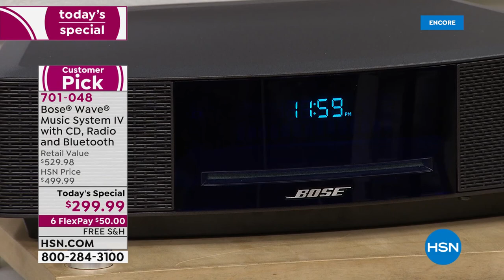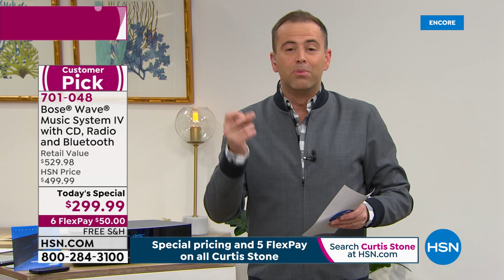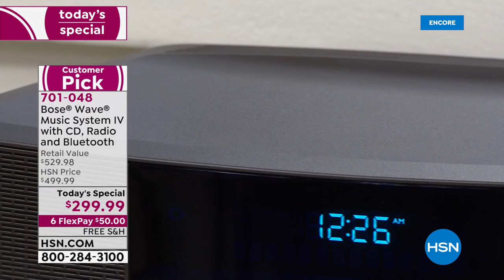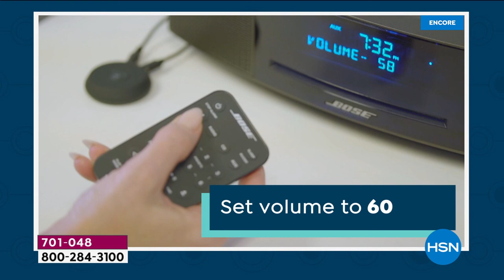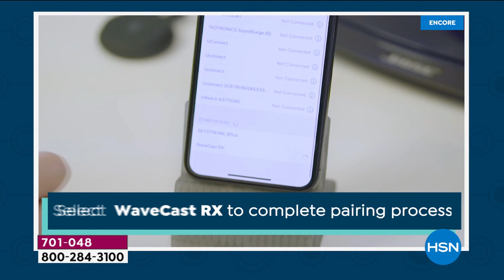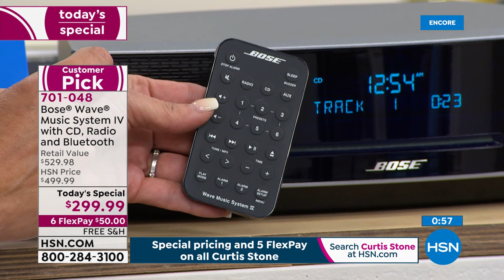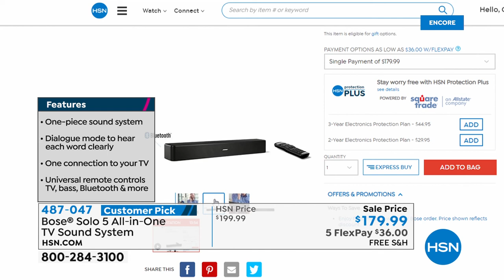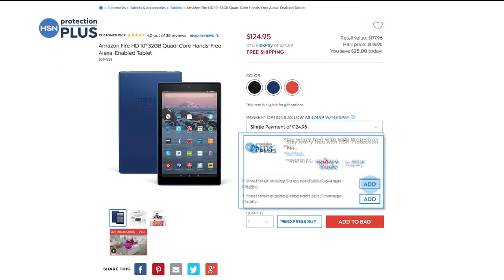HSN | Bose Sound Innovations 03.22.2020 - 06 AM